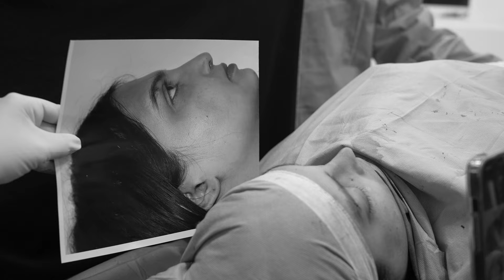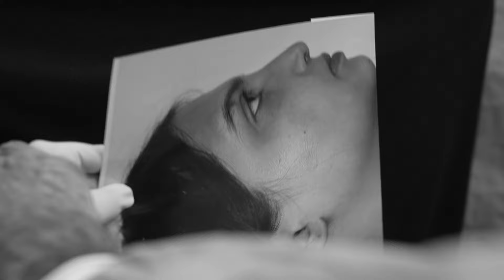Before & After: Young Girl's Journey with Revision Rhinoplasty